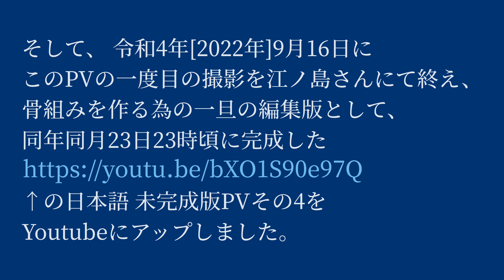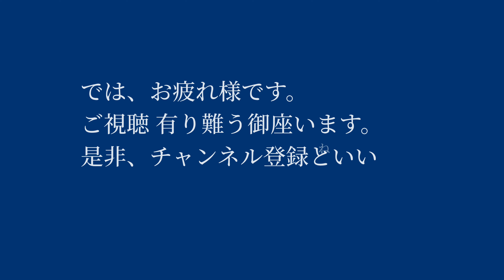[配信ch]あおいろ 日本語 2022version／UME UI Michihiro [令和4年[2022年]9月5日再完成版音源/同年10月7日23時半頃完成版PV]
どうも、UME UIのMichihiro君ことみっちゃんです。

令和4年[2022年]10月7日23時50分過ぎから筆記分。

あおいろ日本語 版の完成版PVです。

遂に完成版PVと相成りました。

これから、 あおいろ プロジェクトの総仕上げへ進んで参ります。

次回は英語版PVを完成させます。

また抜粋版PVも順当にアップして行きます。

とにかく、今日も今日とて疲れてます。

もうヘトヘトです。

是非、労って下さい。

以下、これ迄の[あおいろメイキング]の説明文とほぼ同文。

久しぶりですが、あおいろ2021version メイキングの途切れていた所からの続きからの配信をします。

よくお歌配信で歌っている、

↑の完成版PVを作って行きます。

今回は動画編集です。

去年、令和3年[2021年]の6月からInstagram配信をしながら再レコーディングを始め、既にEnglish Versionの未完成版PVまでは制作を終えられているのですが、

色々とイレギュラーな予定が立て込んでしまい、全ての制作を完了出来ずに今日まで来てしまいました。

なので、この配信からこれ迄の続きから制作して行きます。

一年ぶりに再開させるあおいろメイキングです。

これ迄のメイキング分は、以下の通りです。(Instagram配信をYoutube用に編集した動画。)

の「作詞編」、
と続いた「歌入れ編」となり、
の[道具用意編]と、

約一年振りに制作再開となった、令和4年[2022年]9月2日から配信分の、

↑と、令和4年[2022年]9月5日から配信分の、

↑の令和4年[2022年]9月23日配信分迄の、
用の仕事配信と、

↑の令和4年[2022年]9月30日から翌月10月1日迄の あおいろEnglish 仕事と、

↑の令和4年[2022年]10月7日分の#あおいろ日本語 動画編集の仕事迄は、

Youtube配信でのレコーディングや動画編集はYoutubeに公開済みです。

以上です。

PV用の撮影配信は、

↑の令和4年[2022年]9月16日から配信分の通りです。

↑は令和4年[2022年]10月4日配信分です。

PV撮影の舞台は神奈川県藤沢市江ノ島です。

江島神社さんと海辺、浜辺にて撮影をさせて頂きました。

国の庁殿や、自治体殿、また江ノ島神社様には許認可をしっかりと得て、届け出を提出しての撮影です。

では、長丁場になることは必須ですが、宜しくお願い致します。

Enjoy My Movie and Sounds.
and Please Push Favorite and Register My Channel.

UME UI Michihiro@ume_ui
UME UI Sin ichi@ume_ui_Sin_ichi